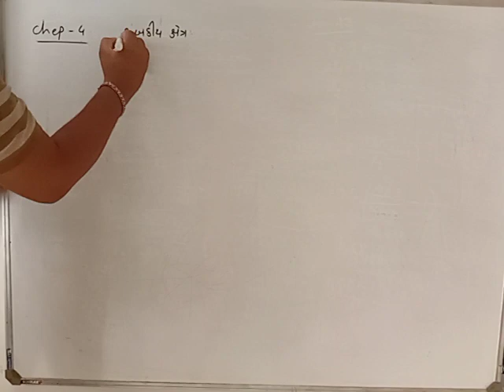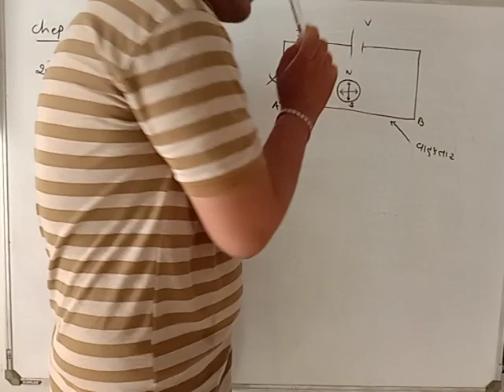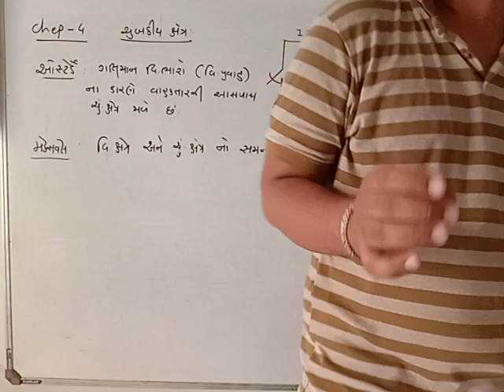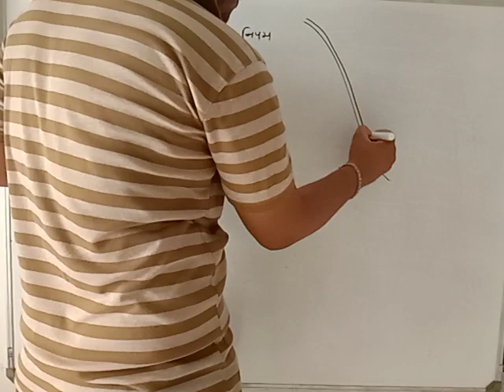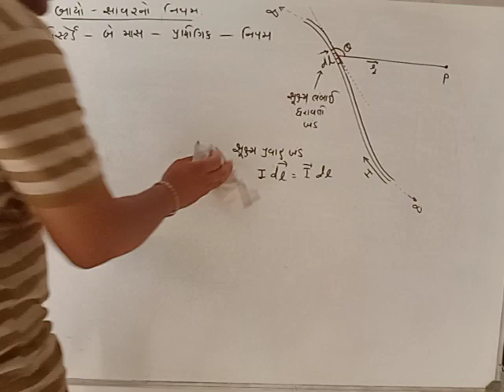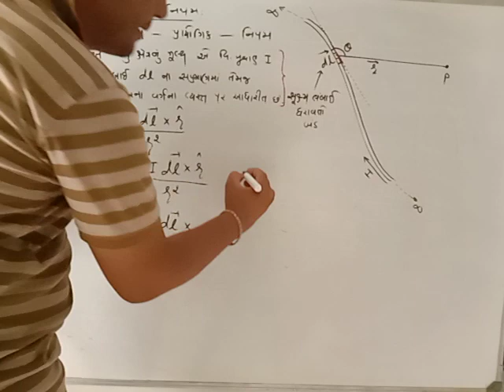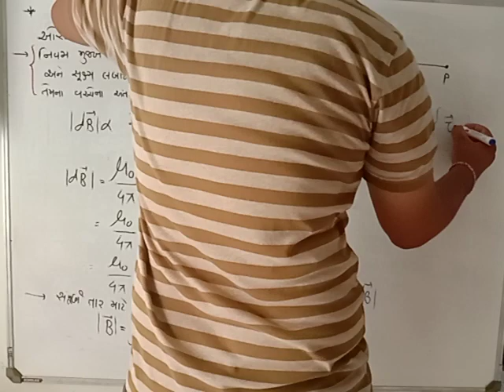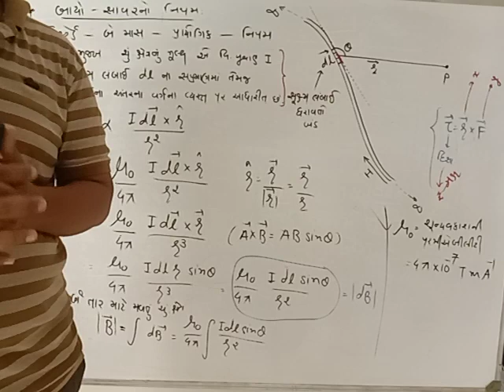Chep 4.1(12)biosavar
Biosaavar no rule